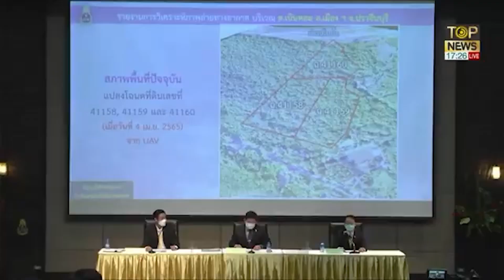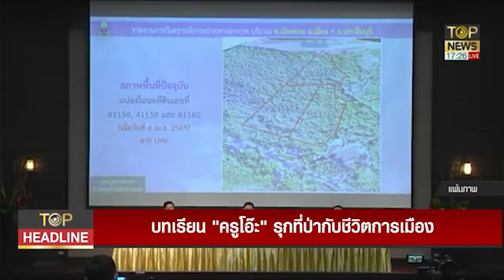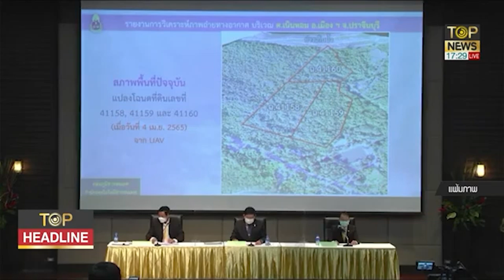บทเรียนครูโอ๊ะ รุกที่ป่ากับชีวิตการเมือง | TOP Headline | TOP NEWS